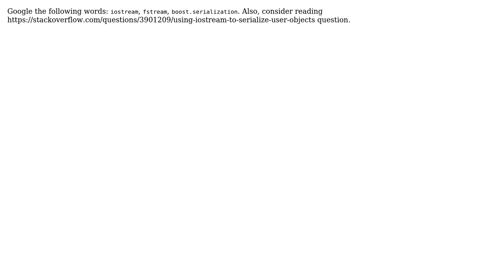Conversion of .txt into.dat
With thanks & praise to God, and with thanks to the many people who have made this project possible! You are responsible for your own actions.